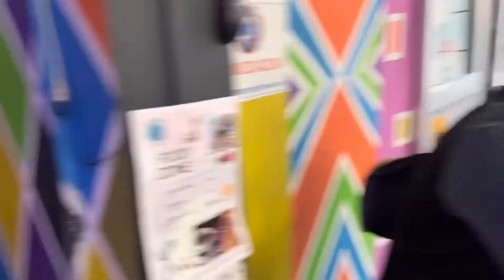Leg Workout with Monish || Arshad Vlog